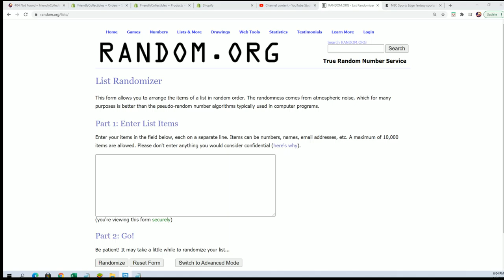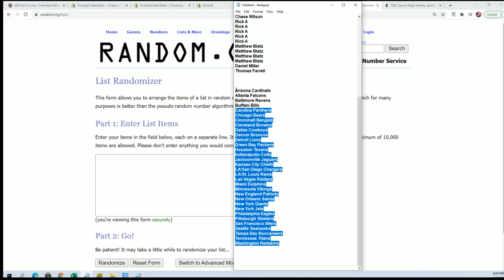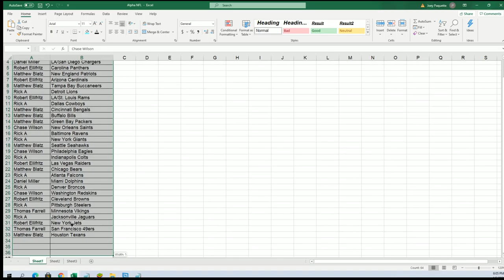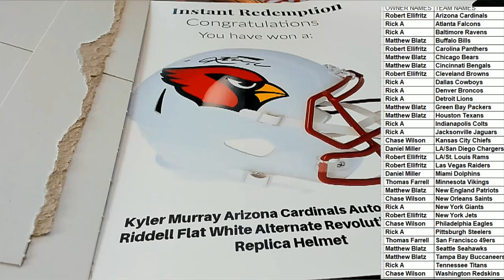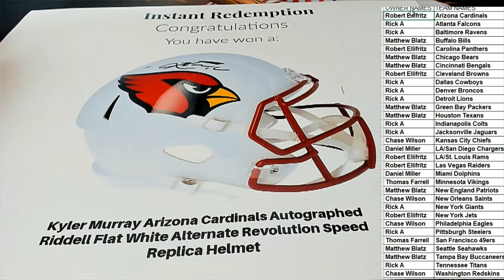2021 Booty Box Full Size FANATICS AUTHENTIC HELMET No Dud Zone ID 2021BBOXFSH140